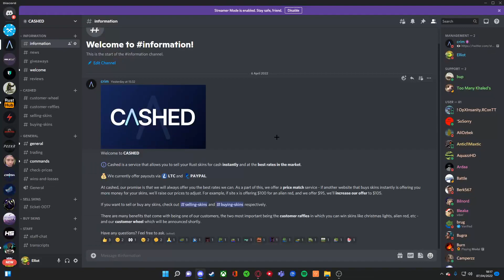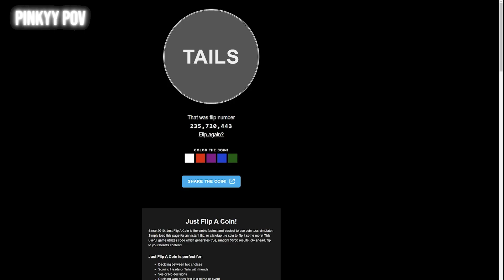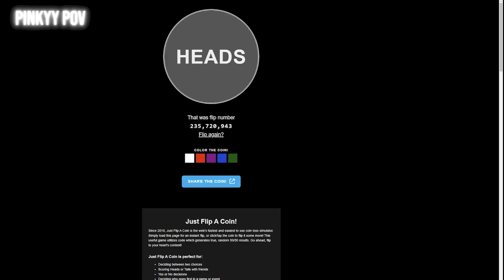UPGRADER BATTLE VS PINKYY (INSANE!)